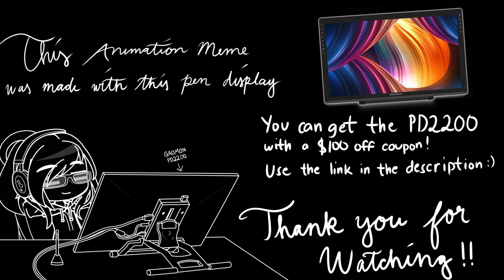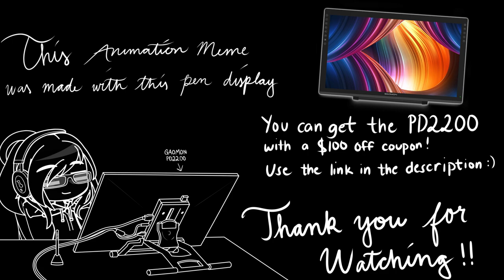LOVEFOOL || Gacha Animation Meme || A Memory's Recipe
ORIGINAL BY:
INSPIRED BY:
~ N/A
PROGRAMS USED:
~Live2d Cubism Editor 4.2
~Wondershare Filmora
DEVICES USED:
~Acer Nitro 5 10th Gen
~GAOMON PD2200 (review video will be out soon)
OCS USED:
~ Vivian
~ Feli
~ Xyril
~ Mallory
~ Grayson

Still too much for you? No worries, here are other products of GAOMON you may be interested in:

   OTHER INFO:
~Socials: siegeyt.carrd.co/